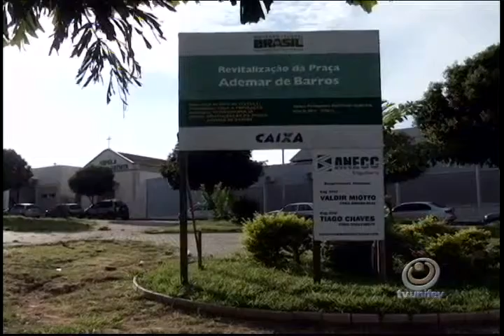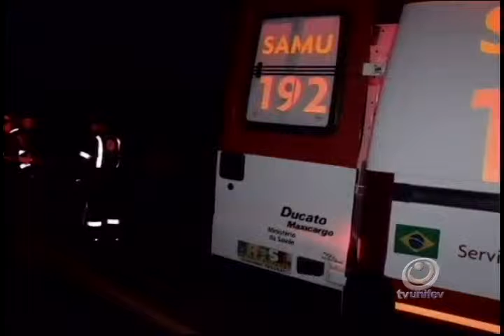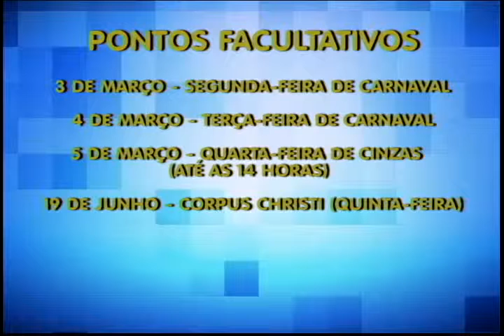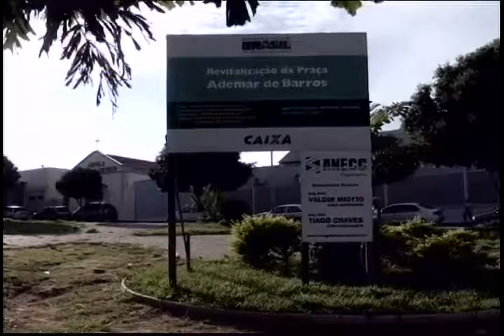TVU JORNAL SEGUNDA EDIÇÃO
CONFIRA AS NOTÍCIAS DE VOTUPORANGA NO TVU JORNAL SEGUNDA EDIÇÃO